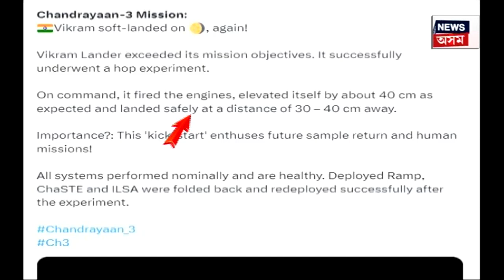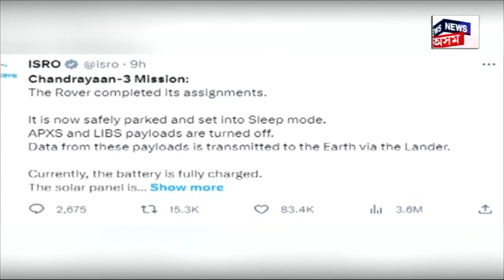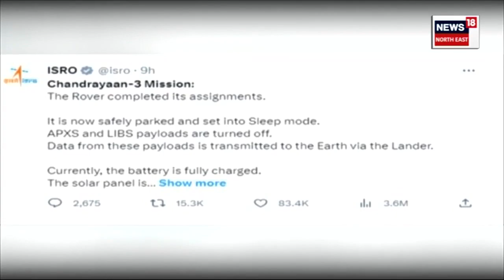Chandrayaan 3 New Updates : কি কি নতুন তথ্য আহিছে চন্দ্ৰৰ পৰা | N18V